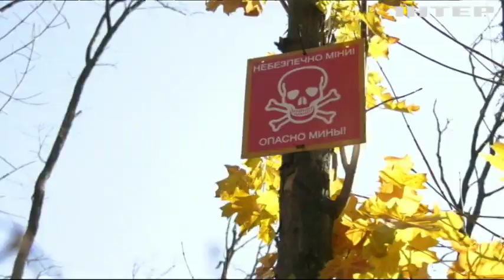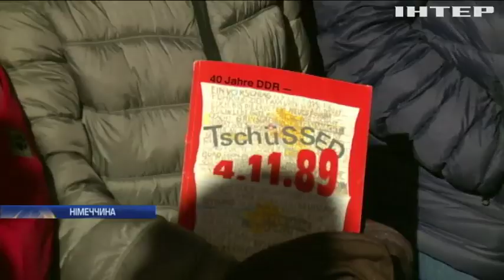Новости 7:00, выпуск за 5 ноября 2019 года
Головні події на цю годину:
Розведення сил поблизу Петрівського почнеться 8 листопада - штаб ООС;
Україна вимагає повернути захоплені у Керченській протоці катера;
В Одесі знайшли вбивцю Дарини Дробот;
США вийшли з Паризької кліматичної угоди;
У Каталонії масовими протестами зустріли короля Феліпе;
Німеччина відзначає 30 річницю падіння Берлінського муру